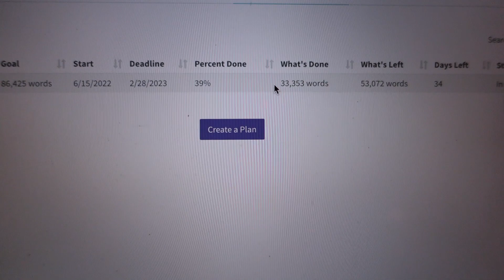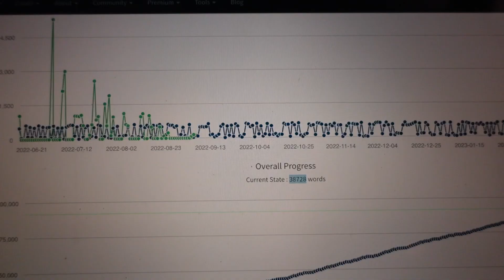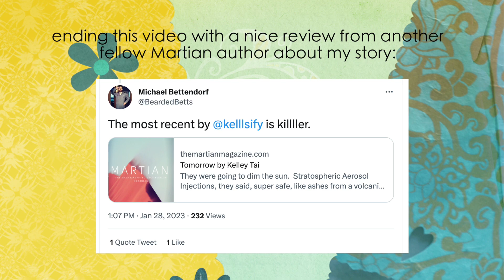writing vlog 🖊️ rejection *sucks* & the hard truth knowing your craft isn’t good enough 😔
A lottttt of feels on rejection this time… and what it means to be a creator. also super itching to write ALL THE BOOKS but trying to avoid burn out so I'm forcing myself to take it slow :’)

Timestamps:
0:00 intro
3:06 wanting to write all the books!!!
4:51 tracking word count again?
7:29 rejected and being emo lol
12:49 creator woes
14:00 omw to the farmer's market to cheer myself up

ABOUT ME 🌷
My name is Kelley and I live in Toronto, Canada with my 2 cats. I am a Product Owner for a small technology startup. Hire me for editing services @